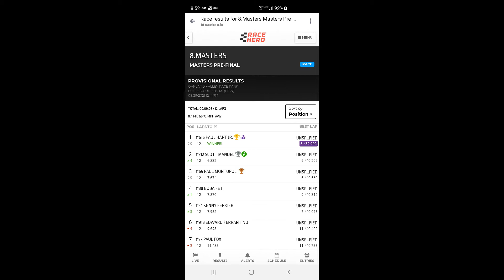pre final masters ovrp aug 29 2021